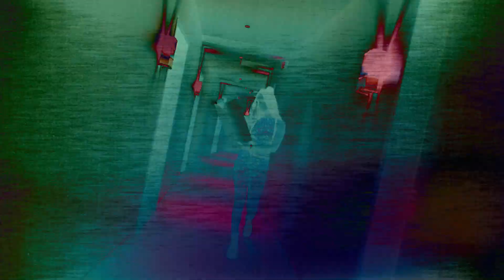Maddy Jay @ZODIAC Bretagne France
Maddy Jay - The craziest International Dj

French Version:
MADDY JAY, LA DJ la plus déjantée de France! Figure INCONTOURNABLE de la scène féminine française, cette artiste aux multiples facettes fait parler d’elle grâce à son énergie débordante, sa personnalité électrique et son show INIMITABLE!
Son identité hors du commun lui permet d’arpenter les plus grandes scènes nationales, passer dans de grandes radios françaises tel que FUN RADIO, et d’entamer une tournée à IBIZA, en INDE, en GUYANE, en ALLEMAGNE, en ROUMANIE au MAROC ..
Si tu ne l'as connais pas déjà, c'est que tu n'as pas encore repoussé tes limites ...

English Version:
MADDY JAY, THE craziest DJ in France! A MUST-HAVE figure on the French women’s scene, everybody talk about this multi-faceted artist because of her boundless energy and her INIMITABLE electric personality! Her extraordinary identity allows her to survey he biggest national scenes, appear on major French radio stations such a FUN RADIO, and start a tour in IBIZA, INDIA, GUYANA, GERMANY, ROMANIA, MOROCCO...
If you don't know her, it's because you haven't yet surpassed your limits.